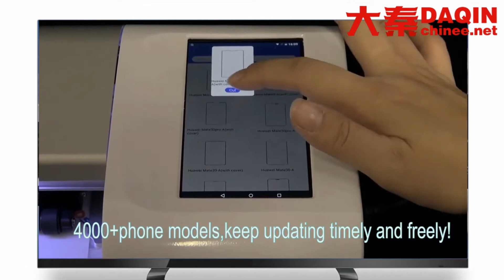IDskin talep üzerine Hidrojel / Patlama önleyici telefon ekran koruyucu kesme makinesi işlemi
IDskin talep üzerine Hidrojel / Patlama önleyici telefon ekran koruyucu kesme makinesi işlemi. Daqin makinesiyle aşağıdaki ürünleri üretmek için kendi küçük işletmenizi kurun: özel cep telefonu dış görünümü / kılıf / ekran koruyucu / 360 derece tam koruma filmi.

Herhangi bir cep telefonu için 9H esnek temperli cam ekran koruyucuyu yapın ve kurun ve test edin